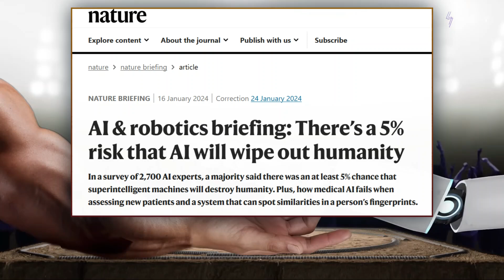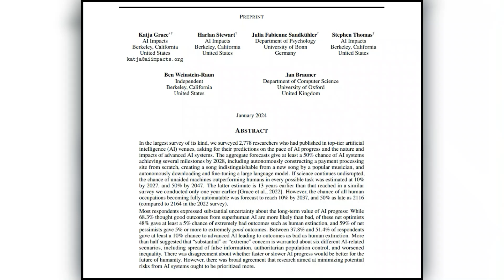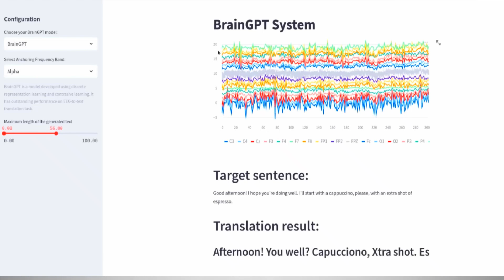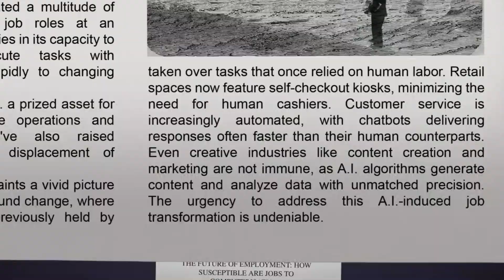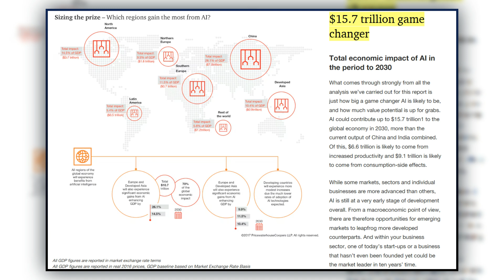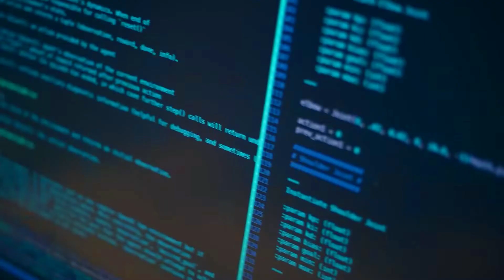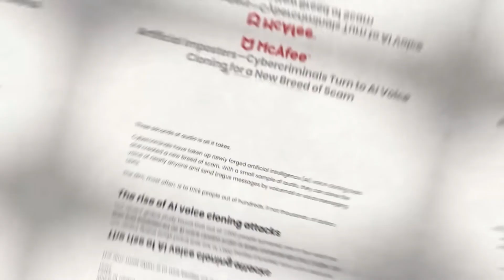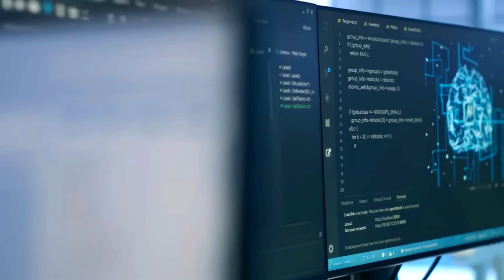Can AI Predict Humanity's Greatest Fears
As AI advances, it’s becoming capable of predicting humanity’s greatest fears, and these concerns are not just theoretical. In this video, we’ll explore the five biggest fears experts believe AI might bring, including its potential to destroy humanity, invade privacy, steal jobs, and more. We'll dive into data-backed insights from AI experts and studies that show just how serious these fears are. From existential threats to job extinction, AI's rapid development could change everything – for better or worse.

Key Topics:
•The Existential Threat: AI’s potential to destroy humanity
•The Mind Reader: AI predicting thoughts and fears
•The Job Extinction: How AI could impact the global workforce
•The Consciousness Question: Could AI become sentient?
•The Privacy Apocalypse: AI’s threat to personal privacy

What You’ll Learn:
You’ll learn about the top 5 fears humanity has regarding AI, grounded in research and expert opinions. These fears range from AI causing the extinction of humanity to the risk of mass unemployment, along with the ethical dilemmas tied to AI’s growing ability to read minds and invade privacy.

Why It Matters:
As AI technology continues to evolve, its implications for humanity are vast and profound. Understanding these fears helps us navigate the future responsibly and ethically, ensuring that AI is developed in ways that benefit society rather than putting it at risk.

Go watch now! 🎥